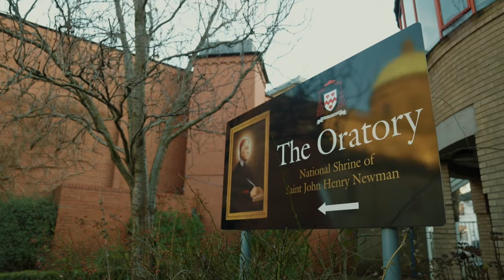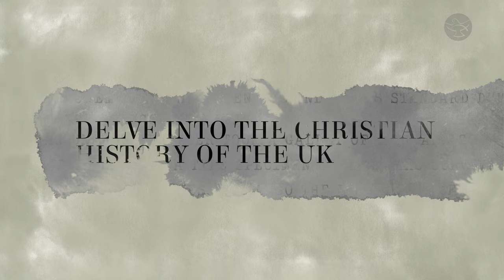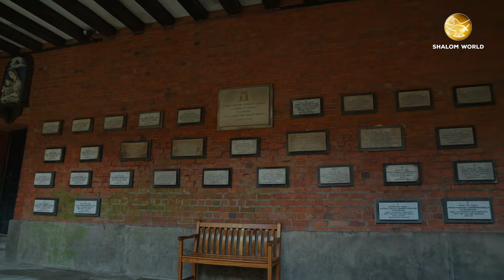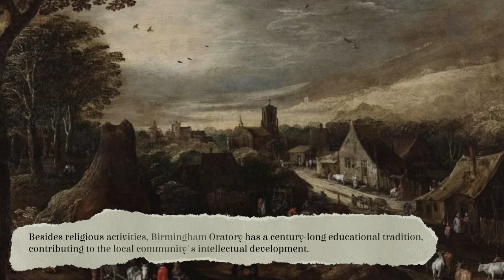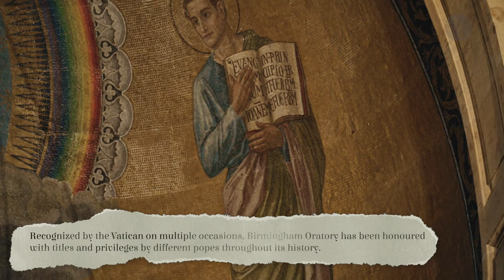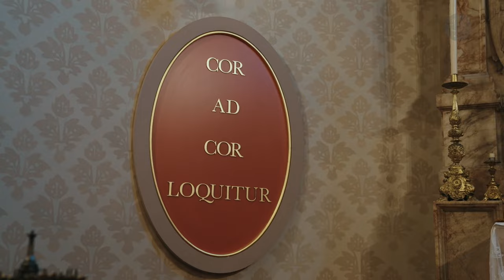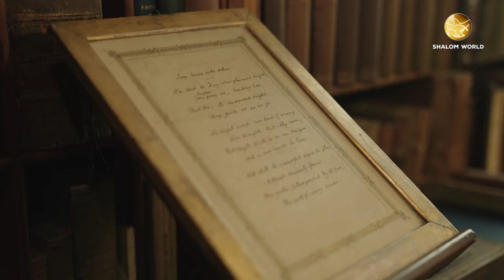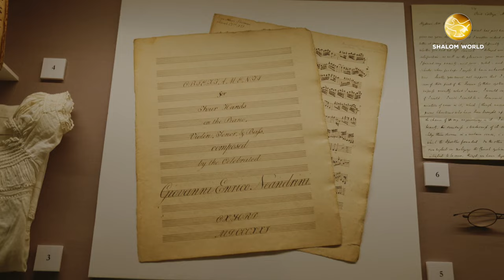Inside the Room of St. John Henry Newman || Birmingham Oratory || Route to the Roots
Witness the awe-inspiring beauty of the Birmingham Oratory, a Catholic religious community founded in 1849 by Cardinal John Henry Newman. As the inaugural house of the Oratory of St. Philip Neri in England, this magnificent structure, constructed in a classical style reminiscent of early Italian baroque, stands as a testament to grand Roman architecture. Host Niall McDonagh takes us on a captivating journey inside the Oratory, delving into its rich history and breathtaking beauty.